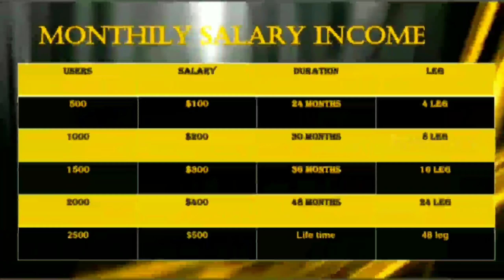Mahindra Bolero Used car sales Secondhandcarsales Wecares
📞 95OO5556O1

➡ Bolero SLE
➡ 2007 / 2nd Owner
➡ 1Lk kms / Diesel
➡ Price: 2,85,000/-

Madurai Registration
Manual Transmission
A/C Power steering.
Brand music player.
7 Seater, Bumper.
Roof Carrier etc.,

Ruby Club Contact detials
                 Mahesh S
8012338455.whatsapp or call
Credits to Rubyclubinternational